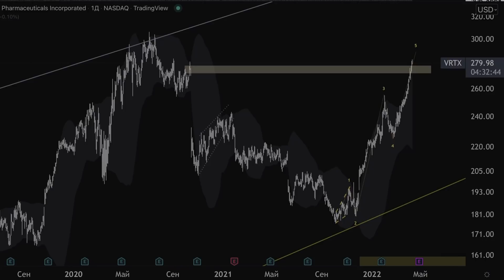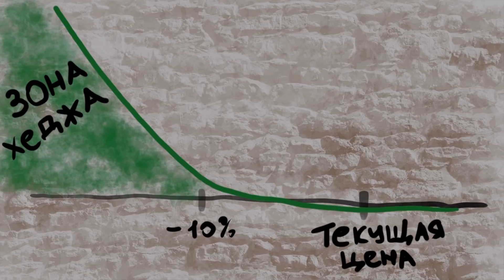Чем грозит Дефолт России? Как я готовлюсь к рецессии?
Дефолт России - почему может быть хуже, чем сейчас?
Что делать с Vertex?
Как я готовлюсь к рецессии?

00:00 Вступление
00:25 Дефолт России- что будет?
03:45 Про Vertex (VRTX)
05:20 Выбор страны для беженца
08:10 Отношение европейцев к Дмитрию
08:40 Как сейчас сохранить капитал ?
11:15 Как раньше торговали без аналитики?
13:00 Где спасаться от рецессии?
14:20 Про опцион хэдж и что сейчас с портфелем
18:00 Про диверсификацию по другим странам